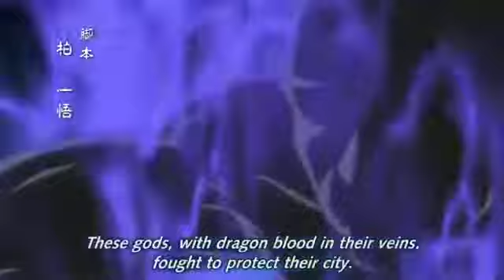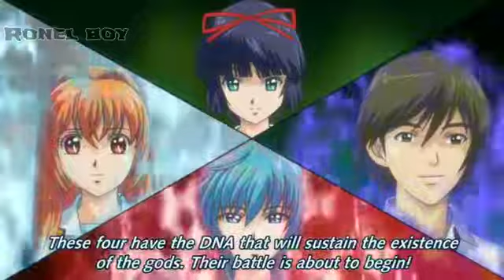Haramasete seiryuu- kun episode 1-- hentai anime